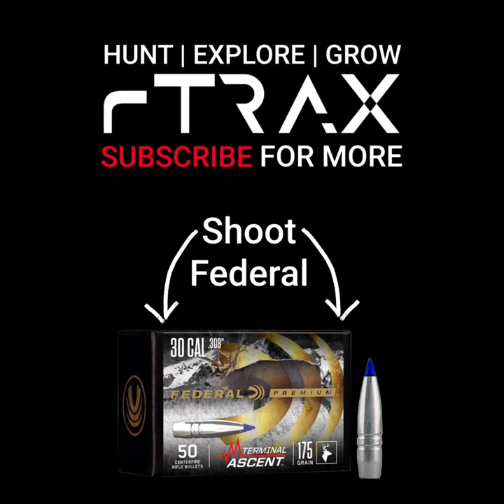SHOOT or PASS? | Pennsylvania WHITETAIL BUCK | HUNTING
Here’s a youtube short of a pretty PA buck! If you lived in Pennsylvania, would you take a shot at this buck or pass him up? What state are you from & would he be a shooter there?